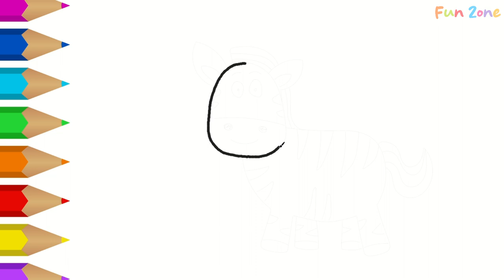Let's Learn How to Draw Zebra Together | Tips Painting, Coloring for Toddlers & Kids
Let's learn how to draw Zebra together easily. Come and paint with me...
music
TITLE:    This Old Man
ARTIST: The Green Orbs
GENRE:  Children's
MOOD:   Happy